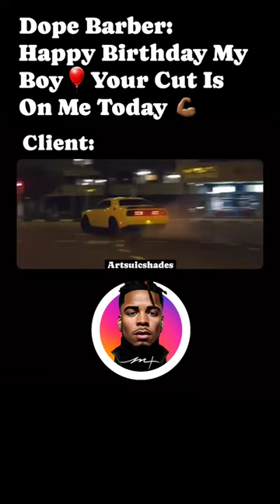barber barbershop car cars sports selfie shorts viral reels reelsinstagram money fyp